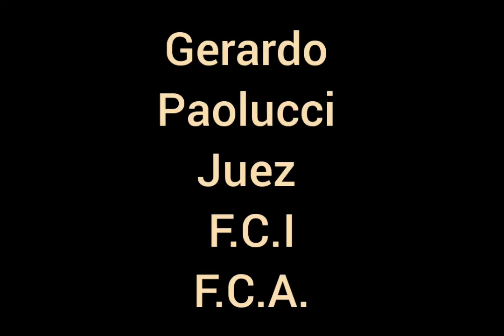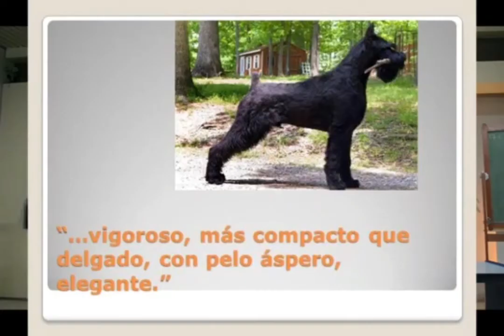DIFERENCIA ENTRE CRIADORES Y CRUZADORES DE PERROS